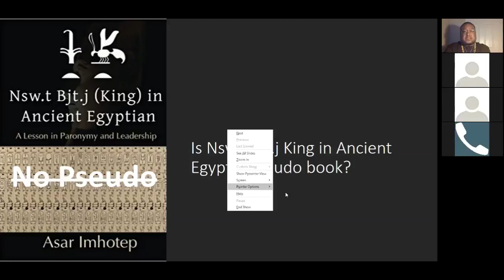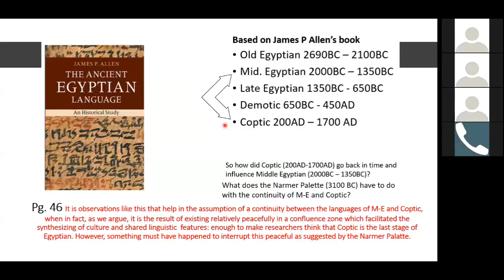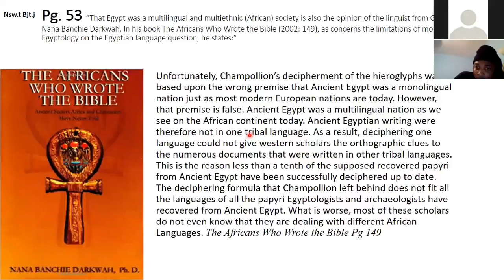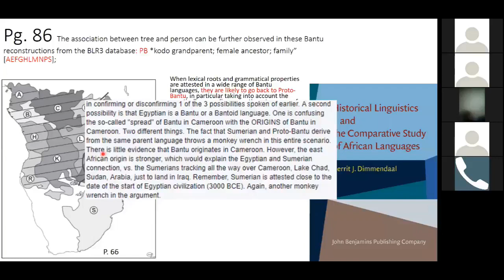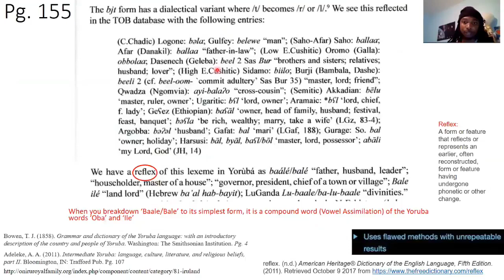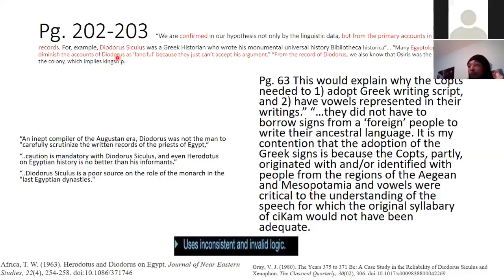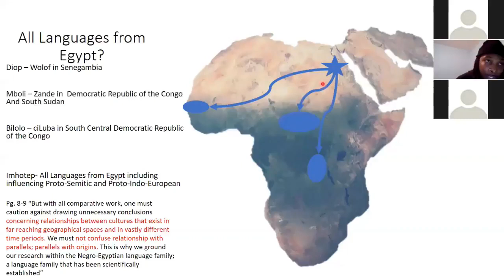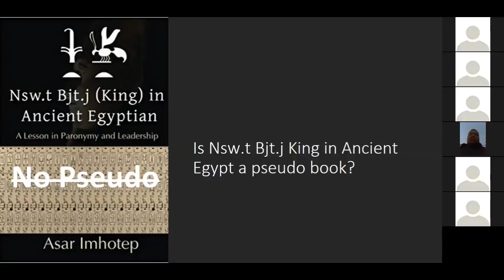RETIRING Nsw t Bjt j JOSHUA CAIN SR OF TEAM O S I R I S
Joshua Cain Sr. breaks down the book Nsw.t Bjt.j by Ausar Imhotep. You will be shocked at what is said!